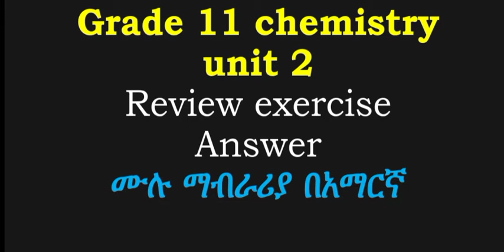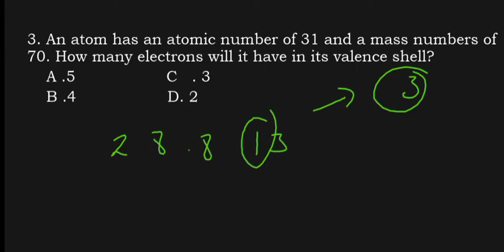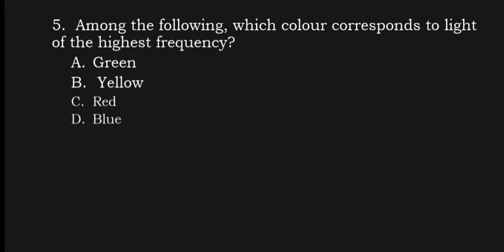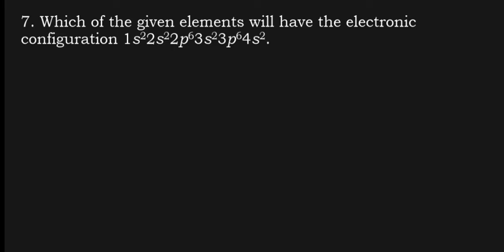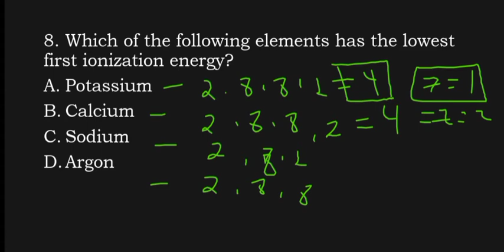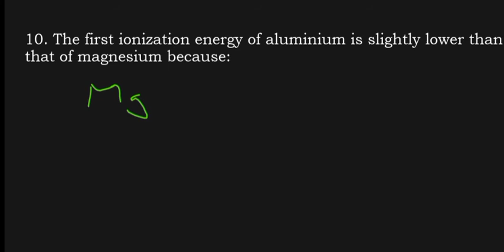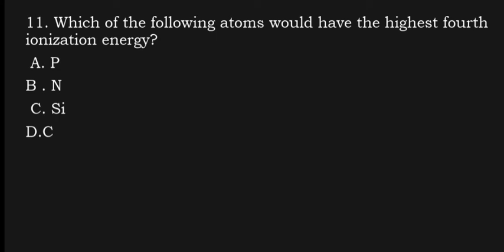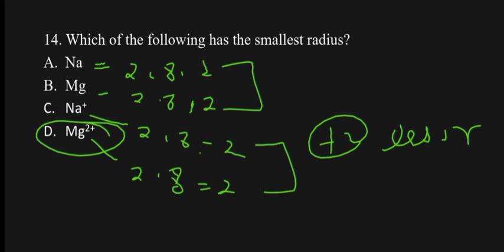Grade 11 chemistry unit 2 review exercise Answer part 1 ሙሉ ማብራሪያ በ አማርኛ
Join our growing community for new videos two or more  day per week#online_degree#degree#Donate#